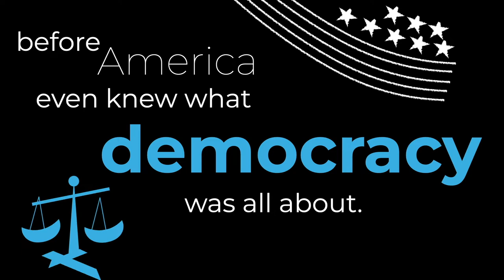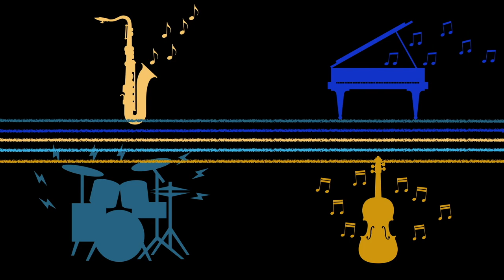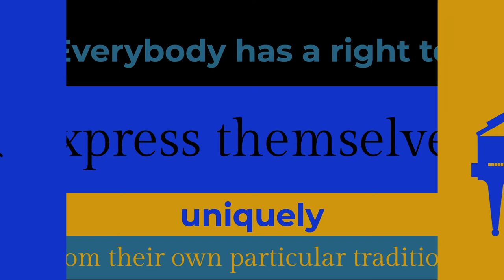"Jazz": a TheoEd short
The unique history and style of jazz music shows us how to work together.

Audio from TheoEd Talk, "By Any Greens Necessary," delivered by Rev. Dr. Otis Moss III.
Art and direction by Janine Warrington.